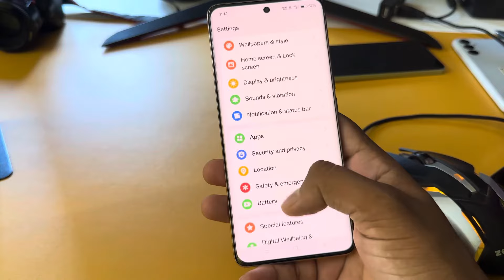Oppo reno 12 pro 5g full screen mode settings | How to use full screen display in Oppo reno 12 pro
Oppo reno 12 pro 5g full screen mode settings | How to use full screen display in Oppo reno 12 pro 5G

topic.

Oppo reno 12 pro 5g full screen mode settings
how to use full screen display in Oppo reno 12 pro 5G
Oppo reno 12 pro 5g full screen
Oppo reno 12 pro 5g full screen setting
Oppo reno 12 pro 5g full screen mode
full screen
display